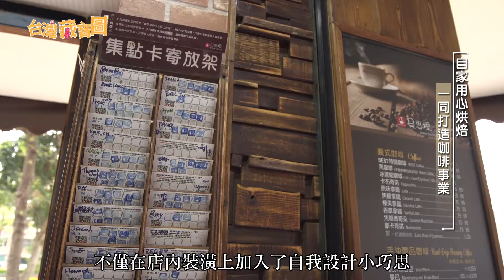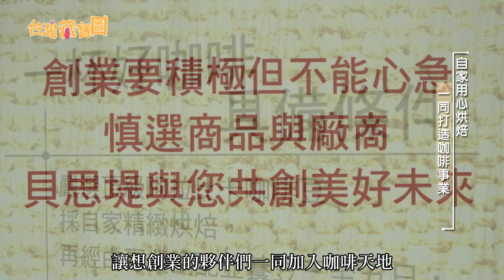【台灣藏寶圖】貝思堤- 自家用心烘焙 一同打造咖啡事業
一日之計在於晨，一大清早喝一杯好咖啡，
不僅讓你神清氣爽，更能開啟美好的一天。
秉持這樣的信念，讓許老闆在一次緣分下，
興起了創業的念頭。

每分每秒精準掌控，帶出豐富層次的質感，
散發最濃醇的香氣。看著玻璃罐內一顆顆的咖啡豆，
其實它們也都是經過精心挑選和自家烘焙後的成果。

不論是一包包咖啡豆或是一杯香醇的咖啡，
都是他們的心血結晶，而這番成就，許老闆也樂於分享，
希望透過他的經驗，幫助更多想創業的人。

地址：新北市蘆洲區光復路30巷8號
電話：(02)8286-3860